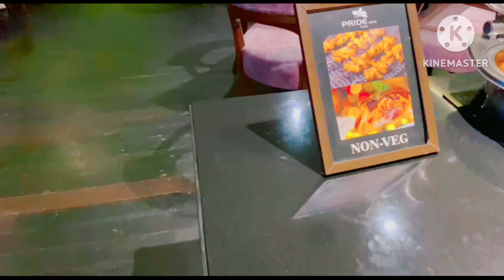HAPPY INDEPENDENCE DAY buffet video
🇮🇳 Happy Independence Day! 🇮🇳 Join us as we commemorate the 15th of August with a splendid brunch buffet that perfectly captures the essence of freedom and unity.
culinary technique
culinary plating tips
culinary
quick plating hacks
Plate garnishing ideas
Elegant dish display
Creative food presentation
Culinary plating tips
YouTube cooking aesthetics
15th august special buffet
15th august special buffet video
happy independence day
Independence day special menu